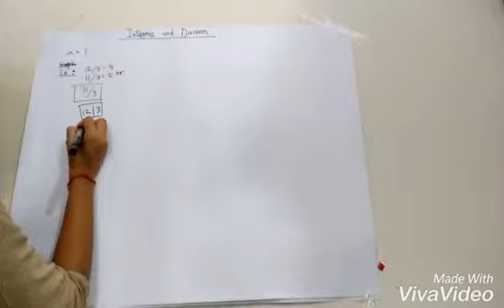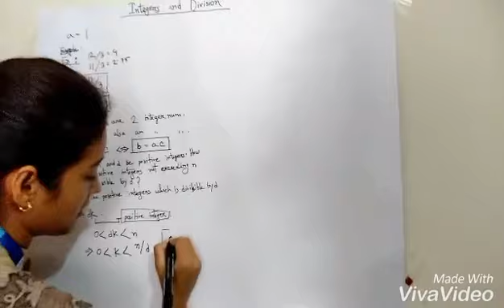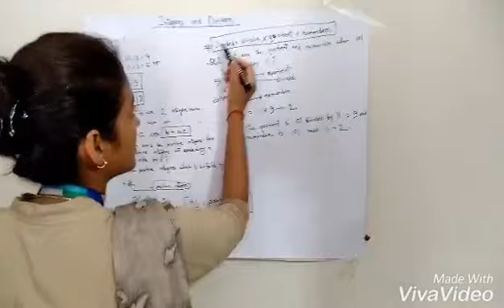XiaoYing Video 1533571581263